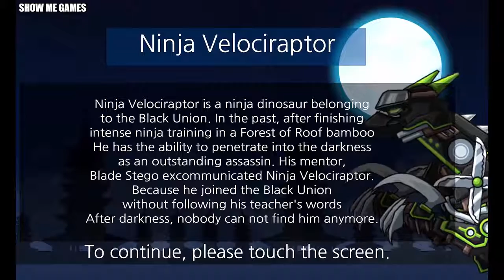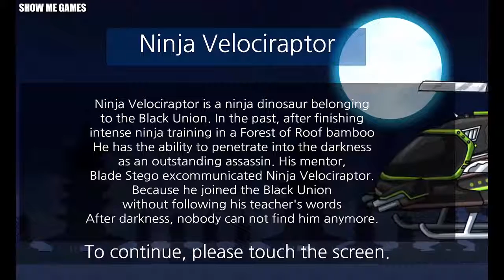Dino Robot Corps Gameplay Walkthrough - Dinosaurs Robot Gameplay 2017 | SMG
- Copyrighted by SMG © -